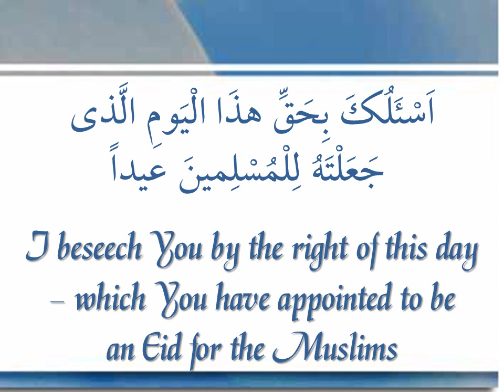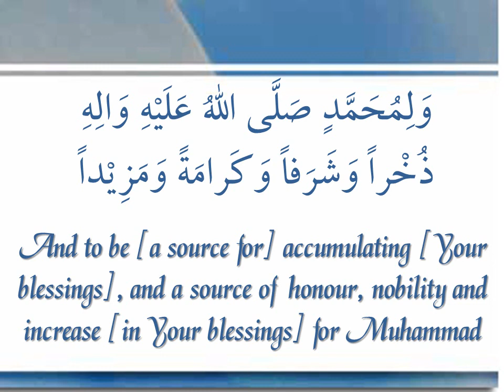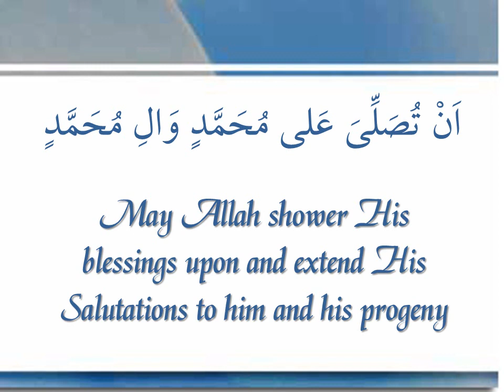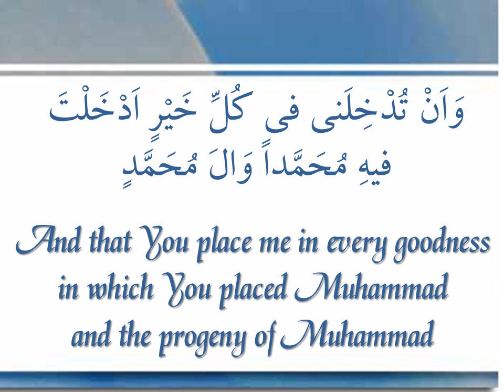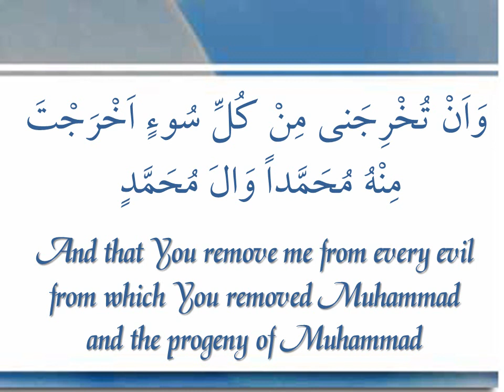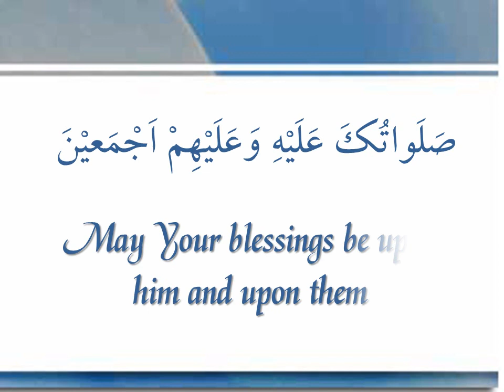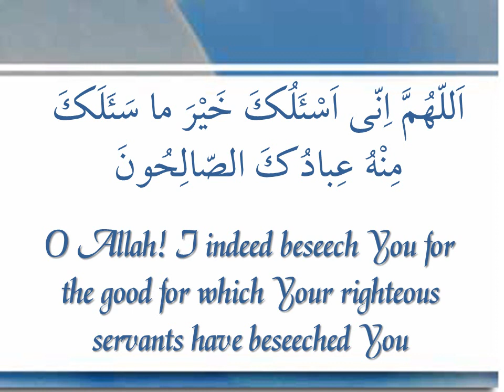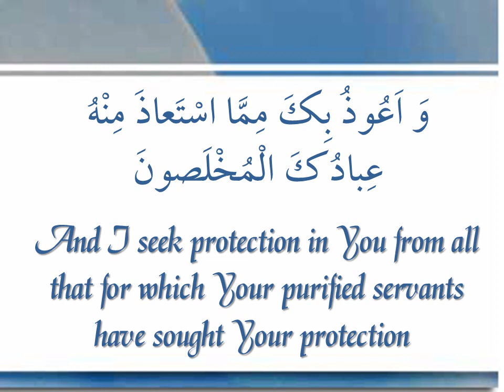Qunoot Du'a Salatul Eid